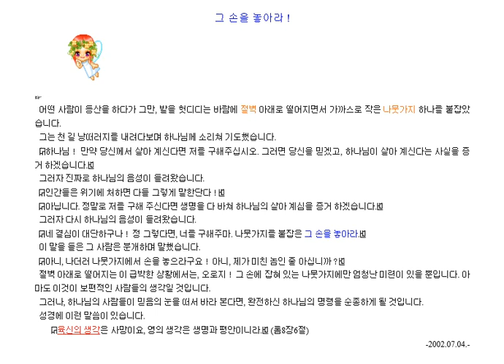그 손을 놓아라 ! [절벽] 예화상자2ㅁ